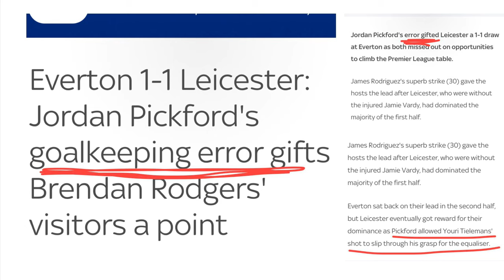Goalkeeper Analysis - Jordan Pickford - 27/01/2021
We have put this analysis together as the start of a new feature to our channel in which we’ll analyse a specific goal, perceived mistake, great save, great play or where we feel a goalkeeper has been unfairly criticised.

Our first piece of analysis is on the Youri Tielemans goal against Leicester City where we feel Jordan Pickford has been unfairly criticised in the media and across social media.

We hope that our videos help others understand the role of the goalkeeper and give a little more knowledge to the watching public.

We accept all constructive comments and ask you keep all interaction respectful (any abuse or bad language will be removed).